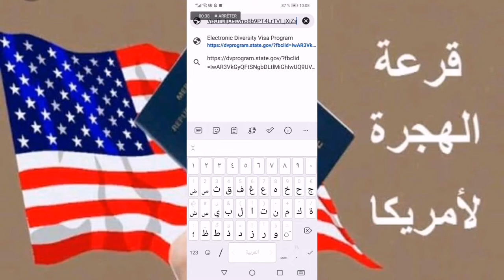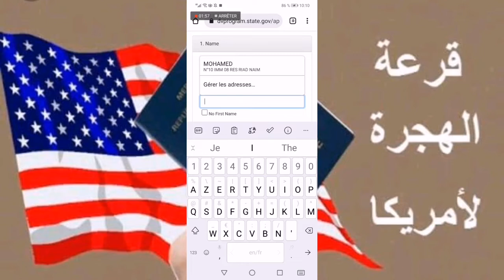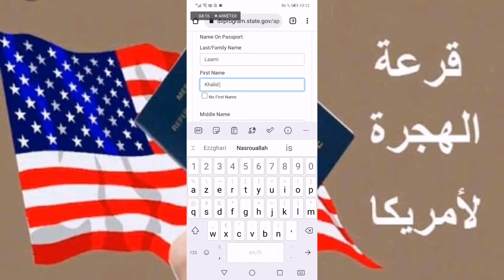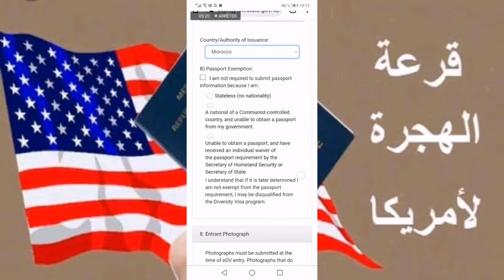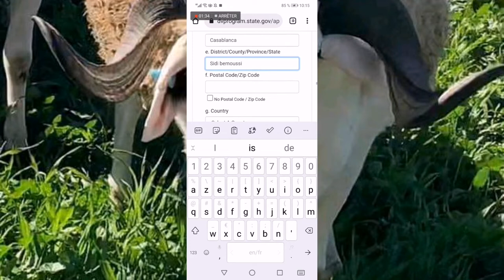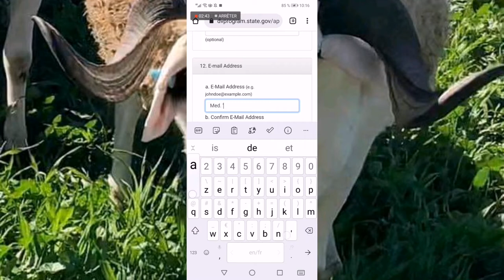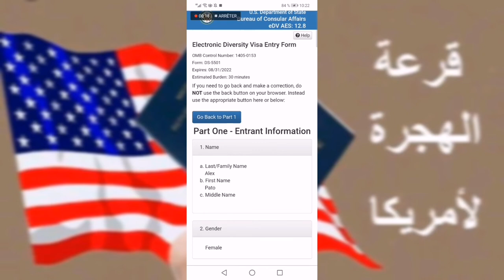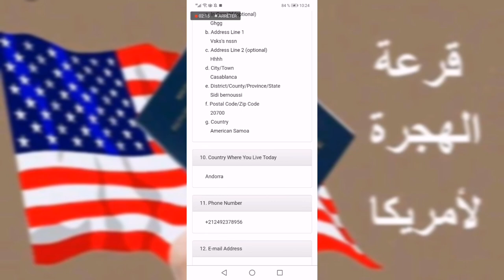التسجيل في القرعة🇺🇲🇺🇲 العشوائية الأمريكية 2022 من الهاتف وبدون الحاجة لأحد.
التسجيل في القرعة العشوائية الأمريكية 2022 من الهاتف وبدون الحاجة لمساعدة أحد فقط اتباع الخطوات في الشرح وستجد نفسك قادر على التسجيل وبكفية بسيطة جدا.
برنامج القرعة الأمريكية العشوائي هو برنامج سنوي تفتحه الولايات المتحدة الأمريكية لجلب الطاقات الشابة والحيوية لبلاد العم سام وتفتح تسجيل في شهر أكتوبر إلى غاية نهاية نونبر من السنة والنتائج تظهر في شهر يونيو من العام القادم 2022.
هو نظام يتطلب البكالوريا كاقل درجة دراسية وجواز سفر صالح على الأقل ستة أشهر.
ويتيح البرنامج السنوي « تأشيرة التنوع » الحصول على تأشيرة هجرة إلى الولايات المتحدة الأمريكية لكل مرشح يستجيب لمعايير بسيطة ودقيقة، ويتم اختياره عن طريق سحب عشوائي يجرى بواسطة الحاسوب.

ويتم الاشتراك في القرعة مجاناً وبطريقة إلكترونية على الموقع التالي dvprogram.state.gov أو dvlottery.state.gov. ويجب تسجيل كل فرد من أفراد العائلة المشاركة في القرعة.

ويشترط أن يكون المرشح حاصلاً على شهادة الباكالوريا على الأقل. وفي حال عدم توفر الشهادة المذكورة، يتم قبول المرشحين الحاصلين على تجربة مهنية مدتها سنتان (في آخر 5 سنوات التي سبقت تاريخ التسجيل) في مجال عالي التخصص، شريطة أن تستجيب تجربتهم للمعايير المسطرة من قبل الخارجية الأمريكية. وكما جرت العادة في السنوات الماضية، يتم تصنيف التجارب المهنية بالاستعانة بنظام رقمي.

وسيتم الإعلان عن نتائج قرعة امريكا 2021 ابتداء من 8 ماي 2022 على الموقع الالكتروني dvprogram.state.gov أو dvlottery.state.gov

يجب على جميع المترشحين الاحتفاظ برقم تأكيد الترشيح إلى آخر غاية 30 شتنبر 2021 لأنه يكون تحيين دوري للمترشحين المختارين للهجرة في قرعة امريكا 2021.

التسجيل في قرعة امريكا 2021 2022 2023

ليس هناك أي رسوم للاشتراك في القرعة، والطريقة الوحيدة للقيام بذلك هي عن طريق تعبئة وإرسال النموذج الإلكتروني المتوفر في موقع وزارة الخارجية الأمريكية خلال فترة التسجيل. توجد بعض المواقع التي تساعد المشترك في ملء بياناته للتقديم في البرنامج ولكن هذا لا يساعد في زيادة احتمالية الفوز بأي شكل من الأشكل وتنبه وزارة الخارجية الأمريكية على ضرورة الحذر من هذه الخدمات وتفضيل أن يسجل الشخص بنفسه. بعض المواقع الأخرى تقدم صفحات مزيفة تدعي الحصول على البطاقة الخضراء وتطلب تحويل مبالغ مالية إلى حسابات غير رسمية أو ترسل رسائل بريد إلكتروني لأشخاص بطريقة عشوائية بغرض النصب والاحتيال.

متطلبات التقديم في قرعة هجرة امريكا 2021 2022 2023

1- امتلاك جواز سفر.
‏2- امتلاك 12 عاماً من التعليم الأساسي كشرط للتقديم في القرعة.
3- تسجيل طلب واحد فقط بنفس المعلومات، و عدم تقديم أي طلبات أخرى وإلا سوف يتم استبعاد كافة الطلبات لهذا الشخص.
4- ‏شهادة انهاء الخدمة العسكرية أو شهادة تأجيل الخدمة هذا بالنسبة للأشخاص الذين تعد الخدمة العسكرية إلزامية في بلدانهم.
5- تقديم صورة شخصية مقاس 600 * 600 بكسل، كما يجب أن تلبي الصورة المقدمة كافة مواصفات الصورة المطلوبة للتقديم اللوتري امريكا.
6- ‏يجب تدوين كافة المعلومات كما هي موجودة في الأوراق الرسمية بدون أي تغيير في استمارة هجرة امريكا 2021.
7- ‏عدم التغيير في الحالة الاجتماعية سواء كان الشخص متزوج أو مخطوب أو عازب. ويجب أن يقدم الشخص حالته الاجتماعية الصحيحة كما هي الوقت الذي يتقدم فيه على القرعة الأمريكية.
8- أن يكون المتقدم من دولة من الدولة المؤهلة للتقديم في قرعة الهجرة الى امريكا dv lottery2021.

طريقة التسجيل في قرعة امريكا 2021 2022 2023

شكراً على المشاهدة وشكراً لأي شخص اشتراك في القناة وترك لي تعليق وإعجاب للفيديو.

متنساوش تدخلوا للصفحة ديالنا عبر الفايسبوك- الإنستغرام- تيكتوك:
Don't forget to fellow us on Facebook
The link:
الرابط :